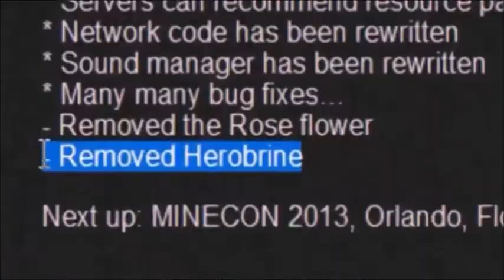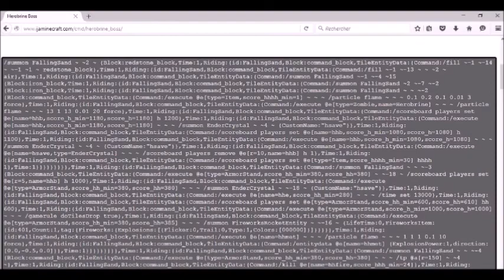Le documentaire sur Herobrine - 1ère Partie (Présentation / Comment faire spawner Herobrine) [FR]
[FR] Bonjour à tous,

aujourd'hui je vous présente la 1ère partie de mon documentaire sur Herobrine consacrée à sa présentation et à comment le faire spawner. J'espère qu'elle vous plaira !

[EN] Hello everyone,

today I'm bringing you the 1st Part of my Herobrine documentary which will deal with his presentation and how to spawn him. I hope you'll enjoy !

Liens / Links :

Commande pour se donner un bloc de commande / Commande for giving yourself a commandblock : /give @p minecraft:command_block